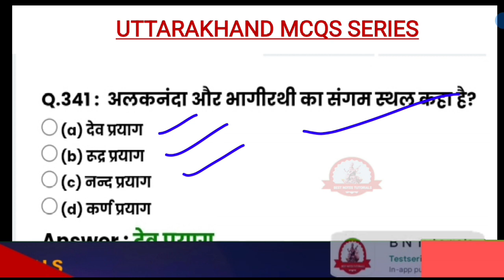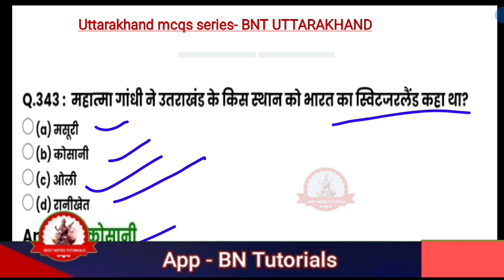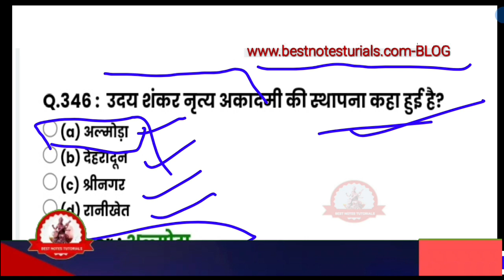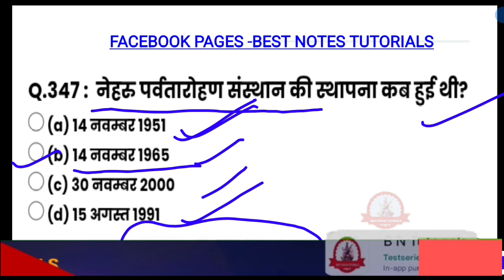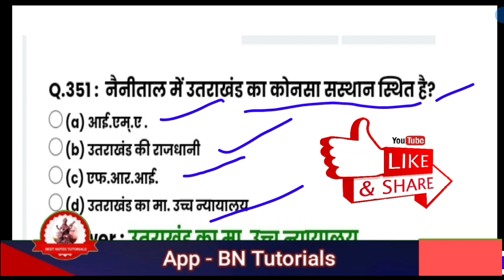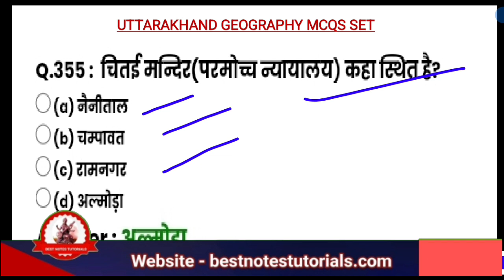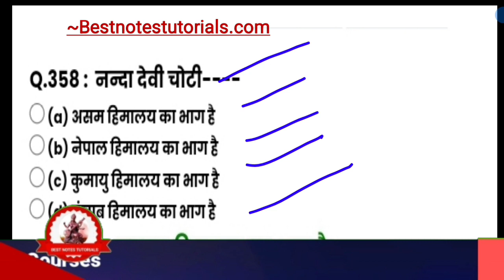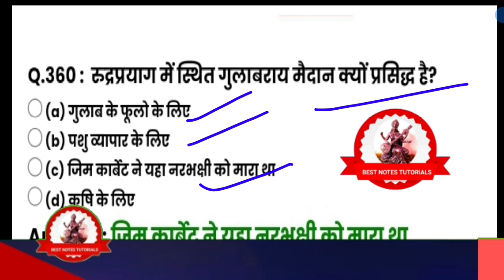UTTARAKHAND POLICE LATEST|UTTARAKHAND MCQS SERIES|PATWARI, LEKHPAL,POLICE, FRST.GAURD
EXAM UTTARAKHAND
UKSSSC Previous Year Solved Paper (Group C) With Answer
UTTARAKHAND SOLVED EXAM PAPER 2016
Geography MCQ question and answer for Competitive exams

UKPSC Junior Assistant Recruitment 2022 : उत्तराखंड लोक सेवा आयोग की ओर से जूनियर असिस्टेंट के 445 पदों पर भर्ती निकाली है। अभ्यर्थी 20 दिसंबर तक पर जाकर ऑनलाइन आवेदन कर सकते हैं। प्रदेश के विभिन्न 71 विभागों में रिक्त पदों की रिक्तियों को भरा जाएगा। योग्यता - किसी भी विषय से 12वीं पास।

कनिष्ठ सहायक लिपिक,

कनिष्ठ सहायक ,

उत्तराखंड समूह ,

ukpsc,

Samuh G online form 2021,

समूह ग की भर्ती 2021,

उत्तराखंड सचिवालय भर्ती 2021,

मैने Geography को study कैसे किया UKPSC EXAM के लिए। Map Day 4

lekhpal,

lekhpal uttarakhand
patwari,

patwari lekhpal vacancy 2022,

patwari form,

patwari lekhpal,

patwari syllabus,

ukpsc,

ukpsc patwari

لا

uksssc

uksssc syllabus

UKPSC Prelims 2022 Papers
Previous Prelims Papers
UKPSC Mains 2016 Papers
UKPSC Mains 2012

UKPSC Previous Years' Question Papers, Sample Question Papers with Solutions

GeGeography Mcqs series-1|
Indian Geography|UK Geography ‎
@BEST NOTES TUTORIALS
ukpsc_exam ukssscexamography MCQ question and answer for Competitive exams
Uttarakhand UKPSC Junior Assistant Online Form 2022 for 445 Post
UKPSC Junior Assistant Recruitment 2022
UKPSC : उत्तराखंड में 12वीं पास के लिए जूनियर असिस्टेंट के 445 पदों पर भर्ती

Forest Guard||Patwari Lekhpal|| My trick to learn Uttarakhand history

ask

What is the salary of forest guard in Uttarakhand?

What is Uksssc forest guard?

Is forest officer a good job?

What is the powers of forest officer?

Which post is best in forest department?

What is the salary of HP forest guard?

Do forest officers have uniform?

Are forest officers are police?

Which degree is best for forest officer?

What are forest police called?

Who is the best forest officer?

How can I become a forest officer?

What is the scope of forest?

What is the highest salary in forest department?

What should I do after 12th to become a forest officer?

What is the salary of forest guard in MP?

What is the salary of Upsssc forest guard?

What is ranger job?

What is forest ranger job?

Which degree is best for Indian Forest Officer?

What is the highest salary of Indian Forest Service?

Who is a forest commission officer?

What is the age limit for forest guard in Uttarakhand?

UKSSSC Forest Guard Recruitment 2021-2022

Uttarakhand Subordinate Service Selection Commission (UKSSSC) invites 12th pass applicants for Forest Guards post in the Uttarakhand Forest Department. The applicants must pass the Physical Endurance Test (PET)/Physical Measurement Test (PMT)/ and Written examination to clear the examination.

In addition, the online application for the latest recruitment was active from 24th August 2021 and the last date to fill out the
 application form was 07th October 2021. Keep reading below to
 know more about UKSSSC forest guard recruitment.